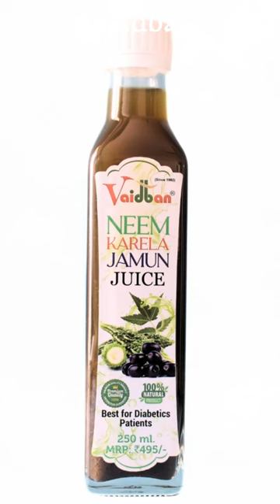Neem Karela Juice Benefits